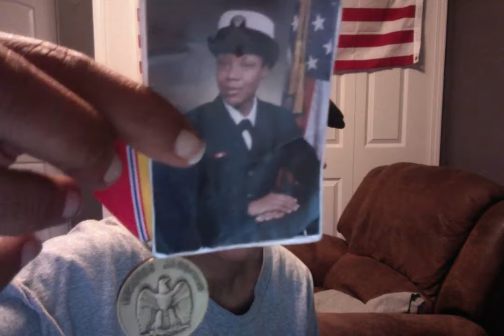Movie on 5 15 16 at 8 11 PM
Charlotte Davis is looking to raise funds so that she can receive treatment for her Multiple Sclerosis. for more information or you may send a check/money order to: Charlotte Davis
                                          731 Duval Station Rd, Suite 107-245